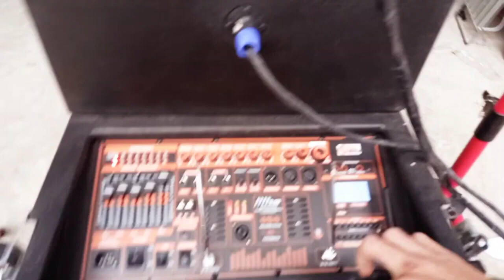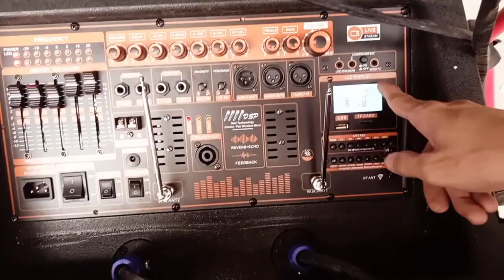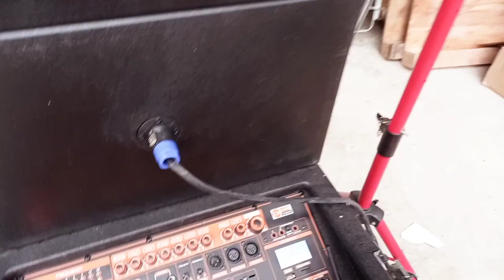LOA KÉO ARRAY 2.1 CÔNG NGHỆ CAO CẤP NHẤT HIỆN NAY DSP REVERB CHỐNG HÚ EQUALIZER LIVESTREAM 4 MICRO